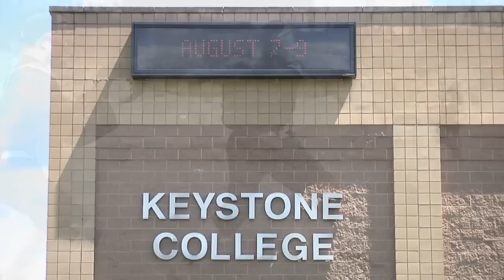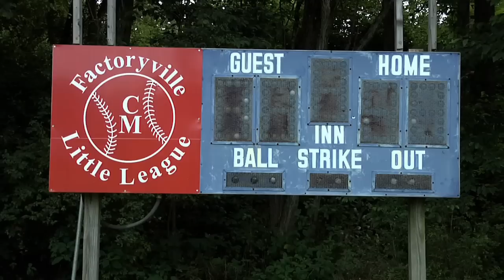Christy Mathewson Day - Trailer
This is the trailer for "Christy Mathewson Day," an upcoming documentary by 23circles Productions about the town of Factoryville, PA as they celebrate their most famous resident.

NOTE: This version includes temporary music used to raise interest in the project.  To view the trailer with original music from Matt Spainhour, go